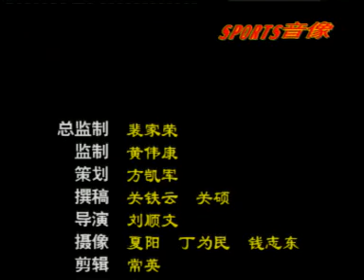ноги Ground lying Gong 2nd set